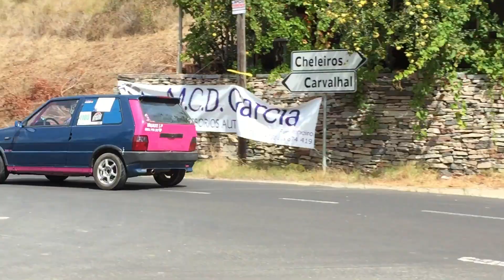Prova de Slalom Cheleiros - Carvalhal 9 Setembro 2017